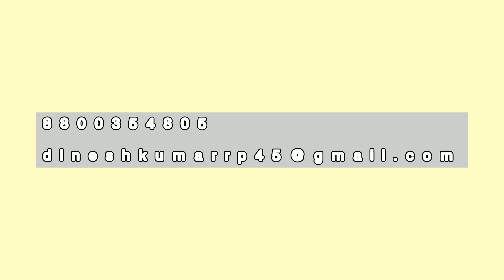Flyer for sale | Price $52 dollar by riimy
Flyer  for sale in low price

Addverties
Animation
Facebook post
Instagram post
Mock up
Bannar poster
Illustration art
Web pages
Etc...